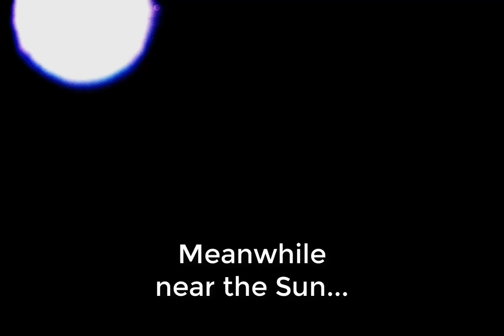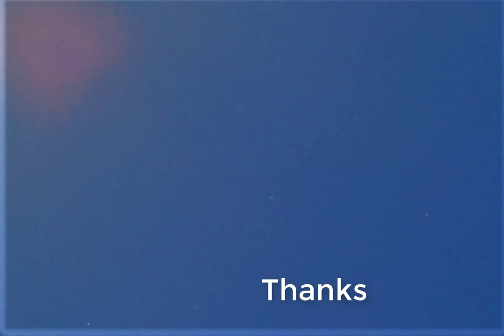My Last U.F.O | Mi último O.V.N.I.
My Last U.F.O | Mi último O.V.N.I. and What is going on with the Sun?